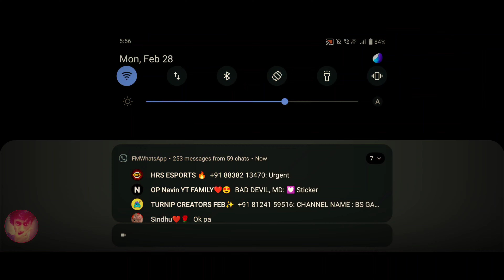One Tap Mistake That Makes You Noob ❌️❗️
Secret Senstivity 🤫 One Tap Headshot Trick Tamil | One Tap Headshot Trick Tamil

In This Video I've Teached My room match tips and tricks free fire tamil .. One Tap Headshot Trick Tamil  Watch It Fully To Learn A Descent Game [ ​Secret Senstivity 🤫 One Tap Headshot Trick Tamil ]

SUBSRIBE FOR NEW VIDEOS🤩
phrase :

God Level One Tap Headshot Trick Tamil With High Efficiency Trick [ One Tap Headshot Trick Tamil ] New Latest One Tap Headshot Trick Tamil with Easy Steps That Gonna blow Your Mind
one tap tips and tricks tamil
one tap tricks tamil
m1887 one tap headshot tips
m1887 aim lock tips tamil
m1887 one tap settings
onetap headshot trick free fire
one tap headshot tricks in tamil